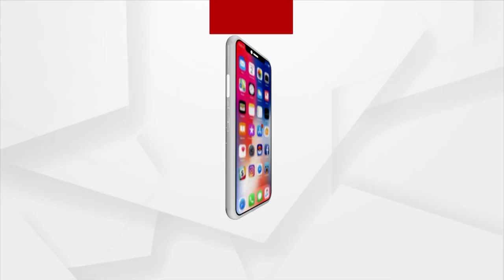ବାହାରିନ୍ ରେ କୋଭିଡ୍ କଟକଣା ଉଠିବା ପରେ ଓଡ଼ିଆ ମାନେ ବିଦେଶରେ ପାଳନ କରୁଛନ୍ତି ଉତ୍କଳ ଦିବସ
ବାହାରିନ୍ ଓଡ଼ିଆ ସମାଜ ତରଫରୁ ଆସନ୍ତାକାଲି ଓଡିଶା ନବବର୍ଷ ପାଳନ କରାଯାଉଛି । ବାହାରିନ୍ ଦେଶରେ କୋଭିଡ୍ କଟକଣା ନିକଟରେ ଦୁରହେବାରୁ ପ୍ରବାସୀ ଓଡ଼ିଆ ମାନେ ବାହାରିନ୍ ଭଳି ଦେଶରେ ଉତ୍କଳ ଦିବସ ପାଳନ କରିବାକୁ ସକ୍ଷମ ହୋଇପାରିଛନ୍ତି ।